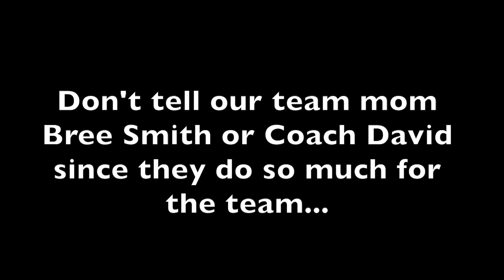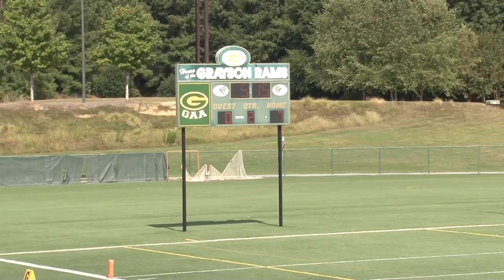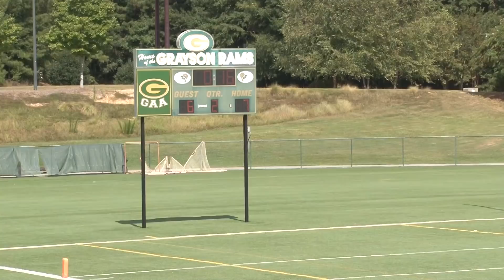S Gwinnett AN (Vidal) vs. Grayson AN (Locsin) - 9U |9.1.18| Bay Creek Park - Loganville, Georgia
The South Gwinnett Comets travel from Snellville, GA to Loganville to battle the Grayson Rams.   In the American North Conference, Comets Head Coach Ed Vidal is looking to upset division leader Head Coach VJ Locsin.  The other team members in the division are Archer, Parkview, and Brookwood.   Game time is 1030 am.